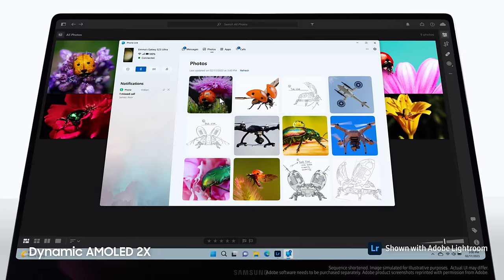Galaxy Book3 Pro | Official Launch Film | Samsung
Meet the all-new Galaxy Book3 Pro/Pro 360. Open your favourite phone apps and content on Dynamic AMOLED 2X display, powered by the latest 13th Gen Intel® Core™ processor. Power without the weight. The new way to PC. Know more